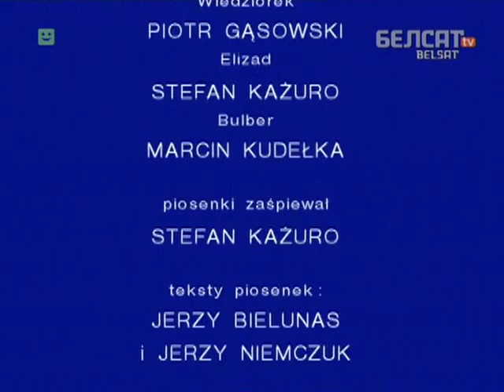Букаландыя 01. Бульбэр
Букаландыя -- гэта горад-краіна, размешчаная... на дрэве. Па тоўстых галінах бягуць вуліцы, абапал якіх -- дамкі, гнёзды і дуплы мясцовых жыхароў. Тота, Вядзёрак, Элізар, Ківак і Зэмбуля занятыя сваймі будзённымі клопатамі. Але ж аднойчы каля незвычайнага дрэва з'яўляецца чужынец. Вялікі і няўклюдны, ён вельмі адрозніваецца ад жыхароў Букаландыі. Спачатку яны ставяцца да яго стрымана, нават з недаверам, але неўзабаве даведваюцца, што чужынец, Бульбэр, шукае сяброў.